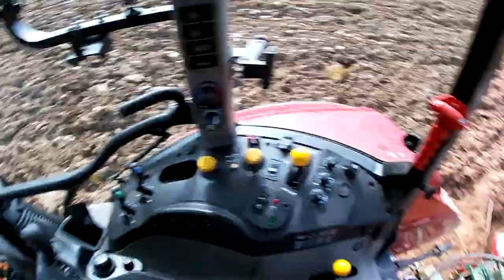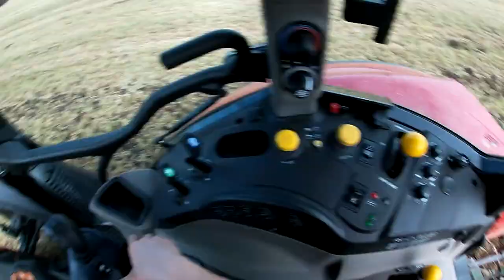Plowing POV 2022 | Case Luxxum 120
► Plowing 2022
Camera:
- GoPro Hero 7
►Tractor:
- CASE Luxxum 120
►Equipment:
- Regent titan 100